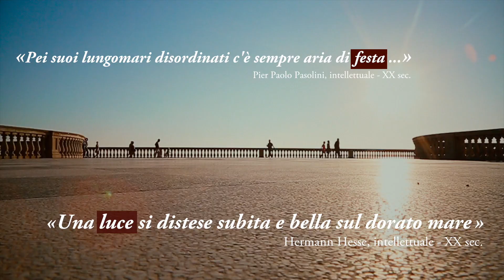Rialzati Livorno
AiuTiamoLI questo lo slogan ideato da Giorgio e Claudio Chiellini e da Lamberto Giannini che vedrà in campo tutto lo sport livornese in aiuto della città dopo il nubifragio della scorsa Domenica.
Tante le iniziative in programma ed alcune sono state già annunciate: il 2 Ottobre, al “Picchi”, ci sarà un derby amichevole con il Pisa con in campo le vecchie glorie amaranto e neroazzurre, il giorno successivo sarà la volta del derby Libertas-Pallacanestro Livorno. Tutto il devoluto delle due gare andrà in beneficenza per aiutare Livorno.